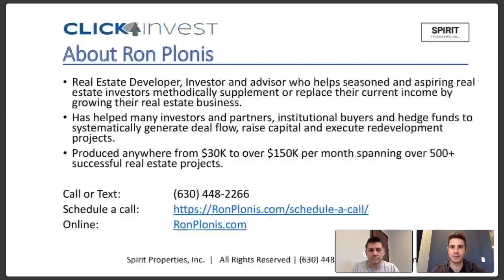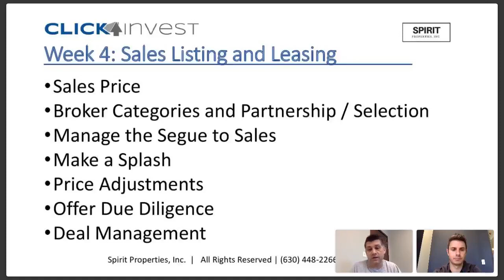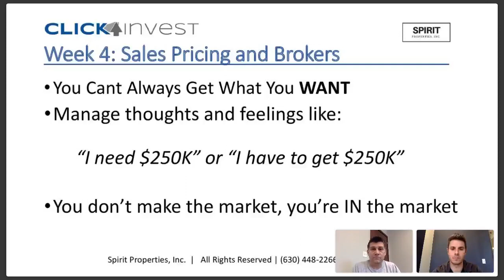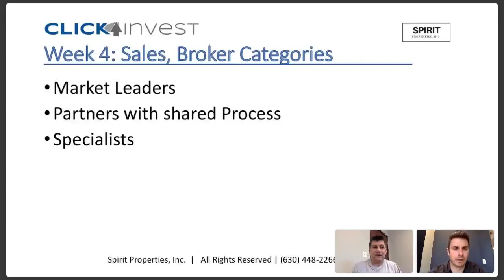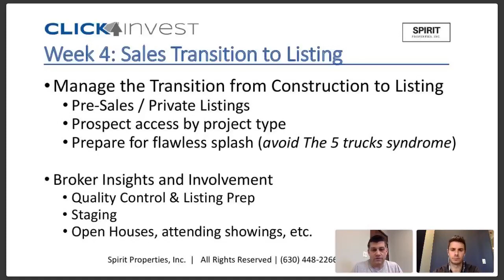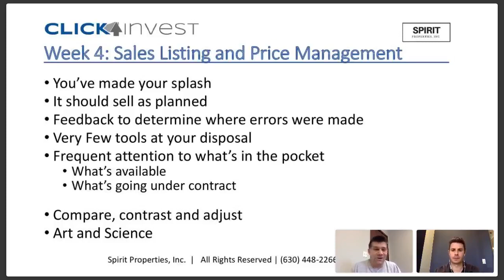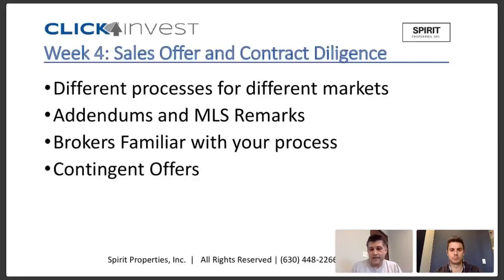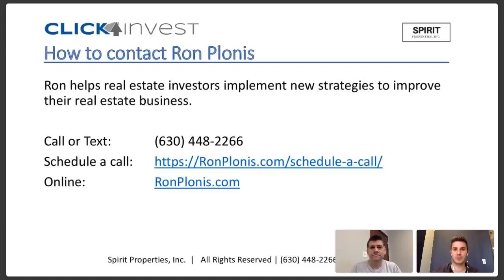Getting From Deal to Deposit Part 4!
Following through strong until your property is listed, leased, or sold!